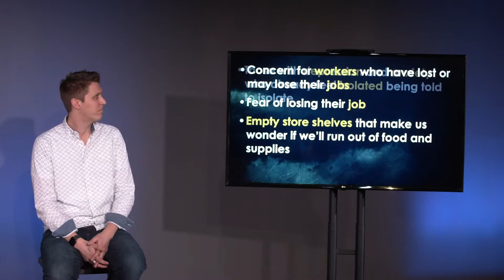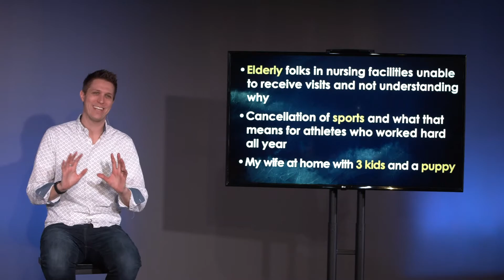Finding Hope Promo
Do you find yourself needing hope in light of the current uncertainty in our country?  Watch the full message, "Finding Hope While Weathering the Unexpected" on our YouTube Channel